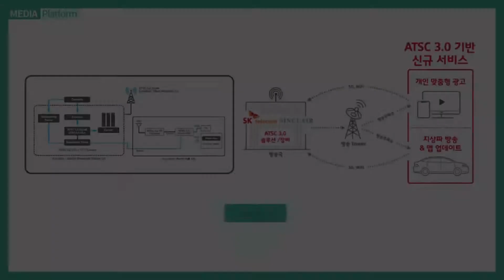ATSC 3 0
차세대 방송망(ATSC3.0)과 통신망(LTE·5G)의 융합 플랫폼 기술로, 초고화질 방송 서비스 뿐만 아니라 저지연 방송, 양방향 방송, 개인 맞춤형 광고를 제공합니다. 또한, 방송·통신망의 융합을 통해 상황에 따라, 대규모의 수신 단말에게 대용량의 데이터를 한번에 전송하는 기능을 통해 데이터 전송의 효율을 극대화하는 기능도 제공합니다